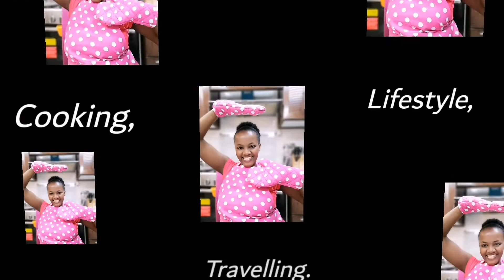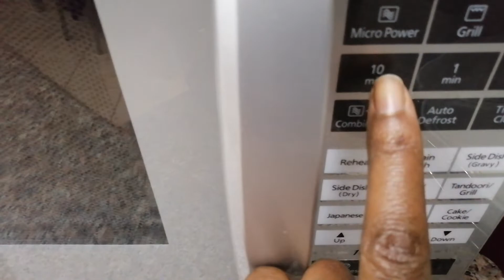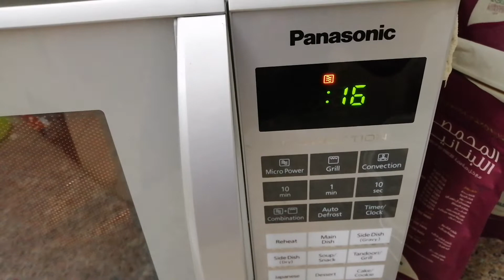VLOG 27// Cocoa Powder cake Recipe //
Here is a quick recipe on how to make cocoa powder cake,
INGREDIENTS (Depending on quantity)
1. 1 cup milk,
2. 1/2 cup cooking oil,
3. 1 cup All purpose flour,
4. 2 spoons cocoa powder,
5. 2 spoons vanilla powder,
6. 1 spoon baking powder,
7. 1/4 cup sugar,
8. Chocolate toppings (optional)

Blend all ingredients apart from flour, until thick, add flour and let it blend more to a fine thickness,
Grease the pan with oil and microwave it for 10 minutes.